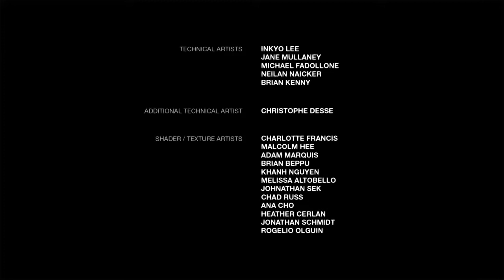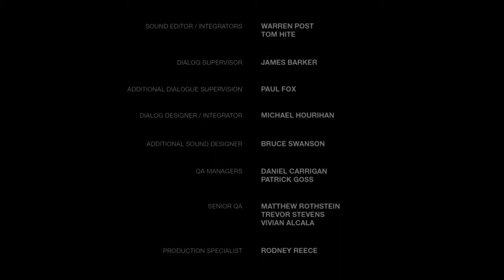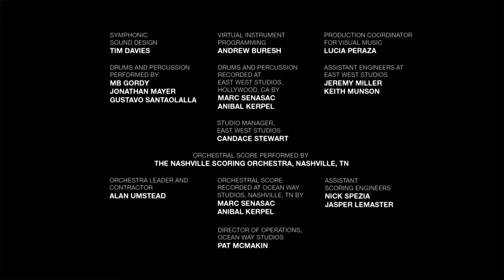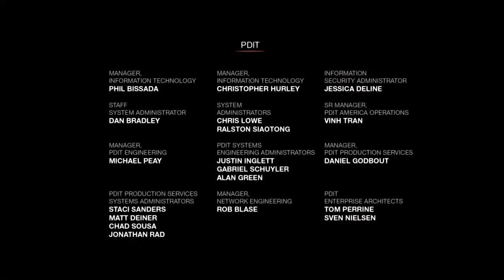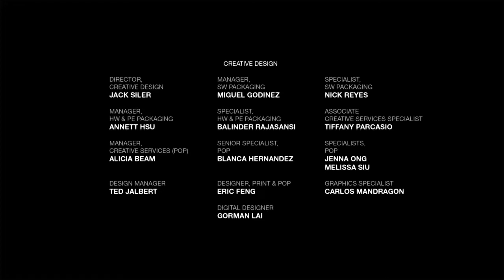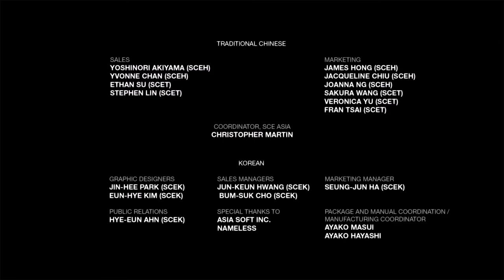The Last of Us™ Remastered LEFT BEHIND FINAL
The Last Of Us Remastered, em nosso canal você encontrará todos os capítulos do game, com guia para todas as missões, encontrar tesouros e ítens.